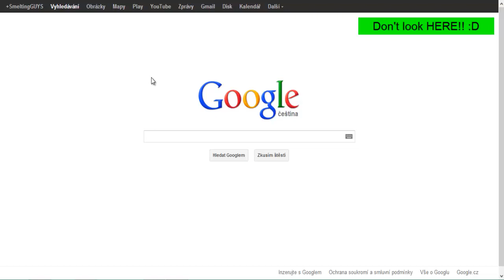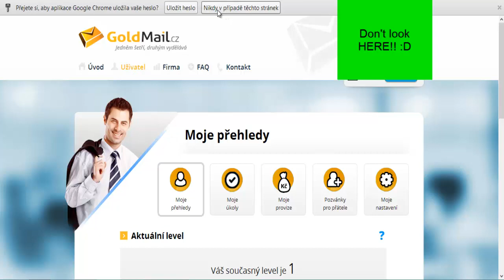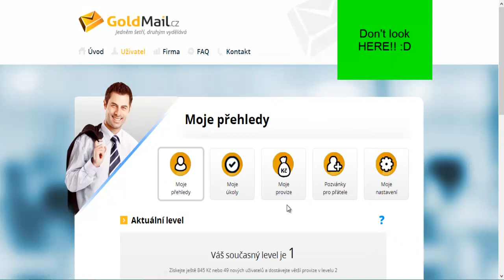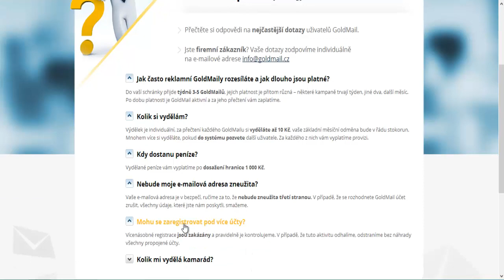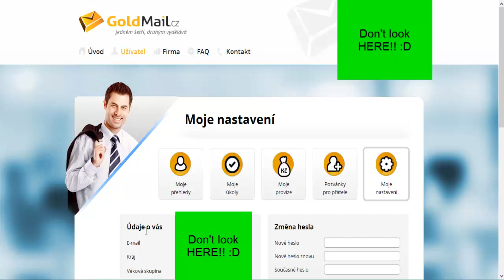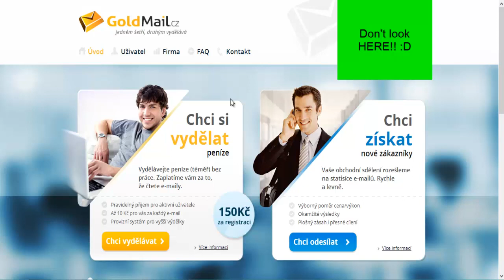VYDĚLÁVEJTE NA INTERNETU AŽ 800Kč ZA MĚSÍC.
Omlouvám se za horší kvalitu zvuku, ale omylem jsem to nahrával přes špatný mikrofon :D